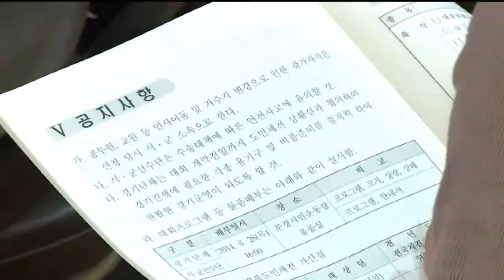[안동MBC뉴스]도민체전 시군 대표자회의 개최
2014/08/06 14:06:02    작성자 : 보도팀장

경북체육회와 문경시는 오늘 문경체육관에서
제52회 경북도민체전 시군 대표자회의와
종목별 대진추첨을 실시했습니다.
◀ＥＮＤ▶

시군과 경기관계자와 2백여명이 참가한 가운데
열린 회의에서는 부정선수 근절과 안전체전에
대한 논의가 중점 이루어졌으며
특히 선수단 입장식때 과다한 화약 축포의
사용을 자제하기로 했습니다.

제52회 경북도민체전은 오는 22일
배드민턴과 검도 등 사전경기를 시작으로
25개 종목이 문경과 인근 지역에서 개최됩니다.